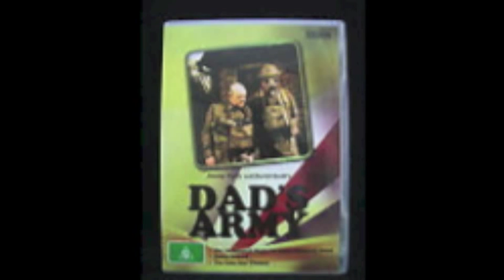1 - Overture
The original soundtrack from the Dad's Army Stage Show.